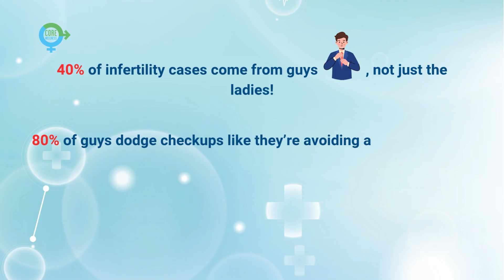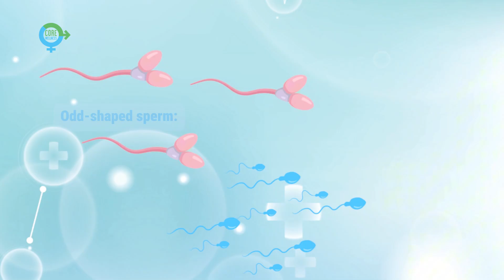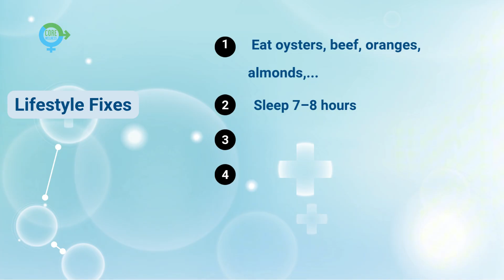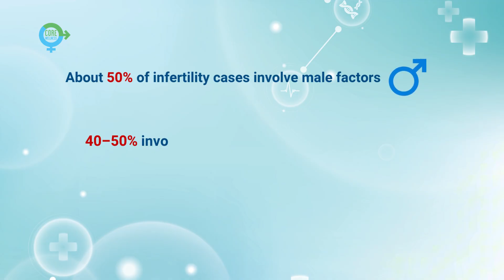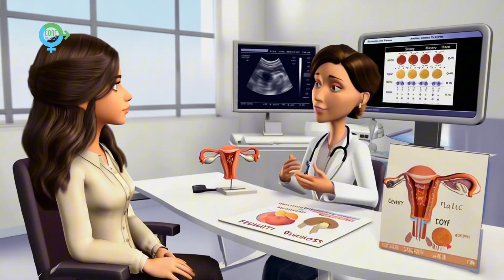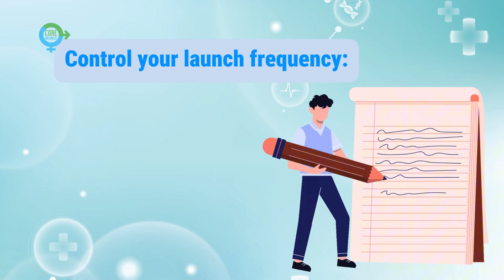Male Infertility: The Truth About Watery Semen & How to Overcome It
Struggling to start a family? Worried about thin semen?Dr. Banana Blossom breaks it down with humor and science! Learn why 40% of infertility cases involve men, what causes watery semen, and how a simple semen analysis can change your journey to fatherhood. From lifestyle fixes, to medical solutions, we’ve got you covered. Don’t let your wife fight alone—get checked and take the first step to becoming a dad! 💪
📩 Comment your thoughts or questions below!
👉 Key moments:
0:00 Why is my semen thin like lemonade?
1:00 James’s story: Fear of the doctor
3:00 What causes thin semen?
5:00 Semen analysis: Your fertility roadmap
6:00 How to boost your sperm squad
📍 When to see a doctor:
No baby after 6–12 months of trying
Semen looks watery
History of mumps or testicular issues
MensHealth FertilityTips Dr. Banana Blossom